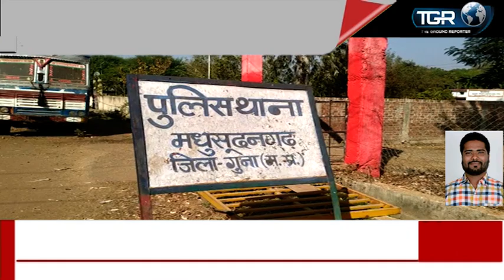गुना में युवक पर कुल्हाड़ी से हमला: मां ने मुर्गी चोरी होने के बहाने से बुलाया